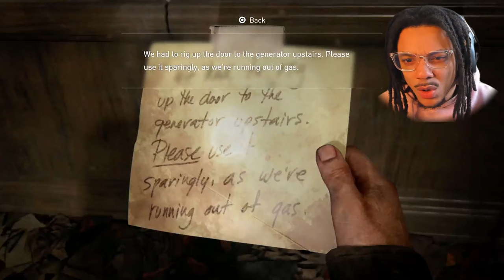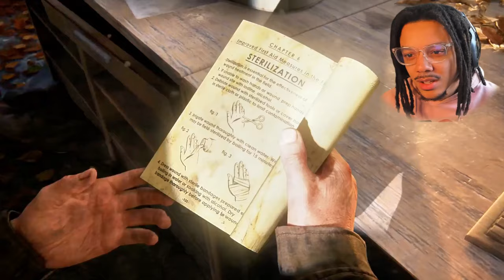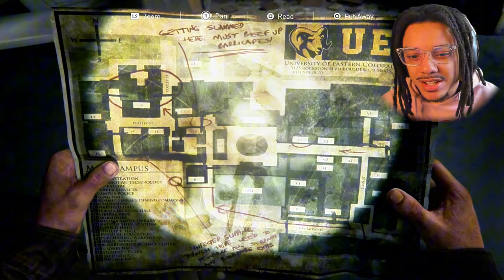ELLIE DID NOT DESERVE ANY OF THIS... | The Last of Us Part 1 - Episode 4